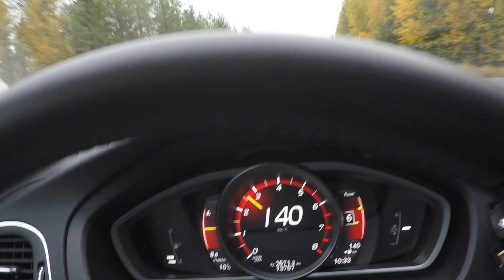За что платить??? Замена бампера или...? Вот так поворот!!